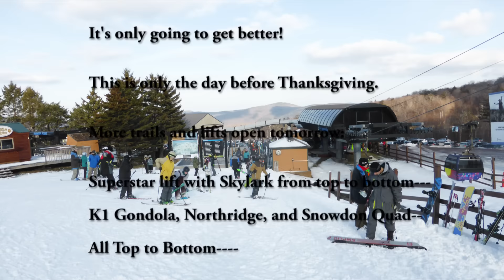Killington -- 1st day top to bottom skiing -- Nov25 2015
The first day of top to bottom skiing at Killington. November 25, 2015. And more lifts and trails open tomorrow!